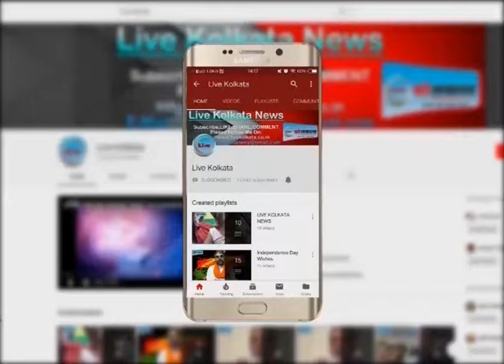डोमकल नगर निगम की हालत ख़राब | LIVE | KOLKATA | NEWS| livekolkata